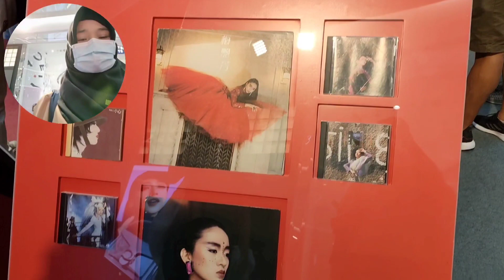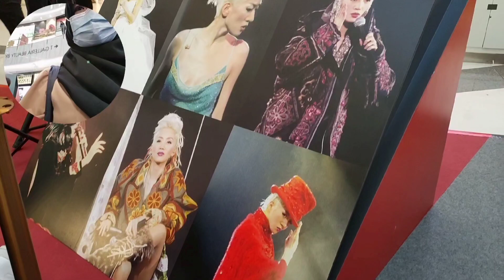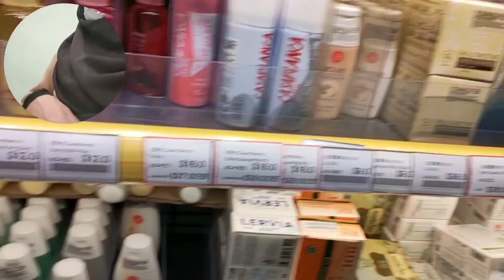DURING TYPHOON WALK AROUND AT CHEAPEST MARKET IN HONG KONG || 13 OCTOBER 2023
Walk around at Mongkok Market
during typhoon 🌀 8